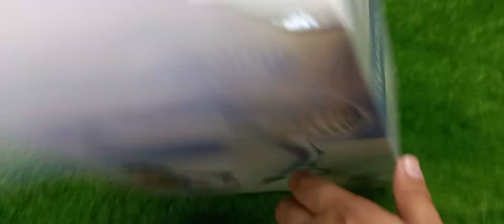Best quality Grundig high quality heavy duty commercial electric powerful hair dryer in pakistan use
Grundig high quality heavy duty commercial electric powerful hair dryer in pakistan new model new design best quality full review and unboxing and using